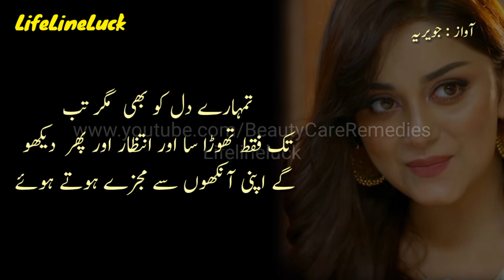Mohabat Ki Ankh Se Nikle Har Ansoo Se Waqif Hai | True Love Lines | LifeLineLuck